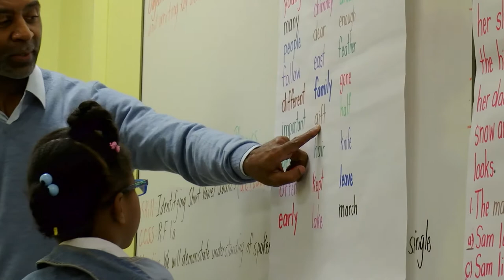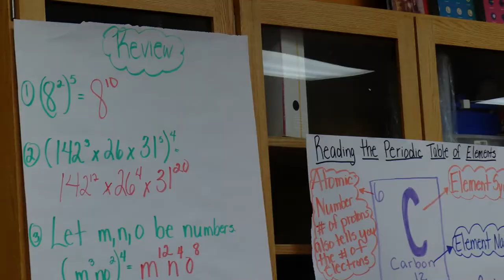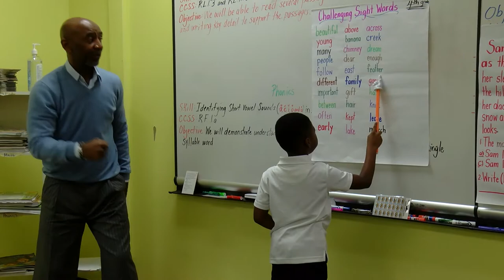Where the Magic Starts Tench Tilghman Elementary Middle School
Take a look inside a day at Tench Tilghman Elementary/Middle School to see how they're BuildingAGeneration.